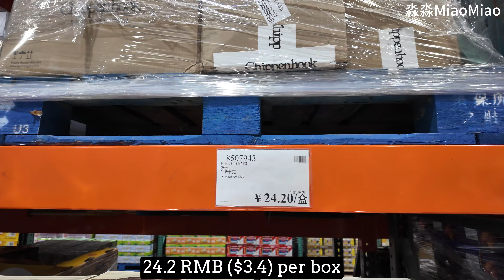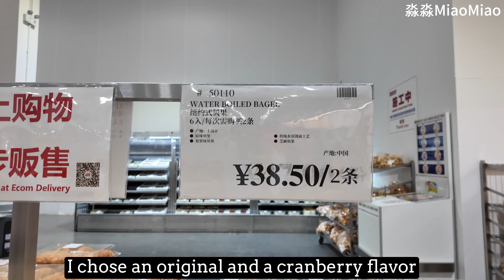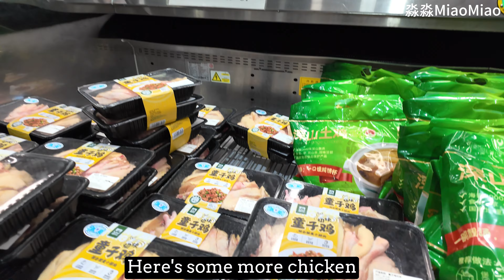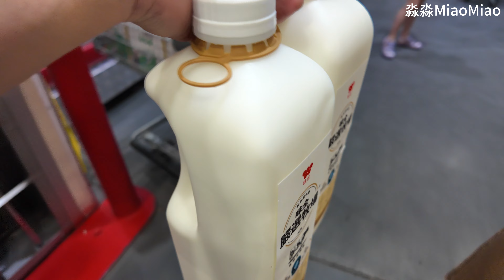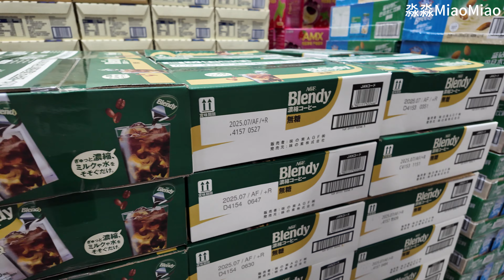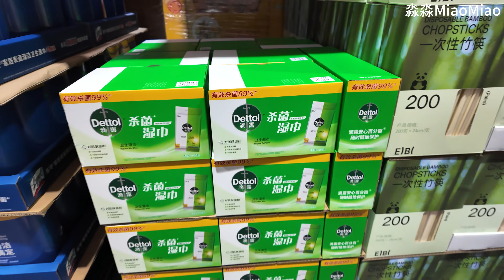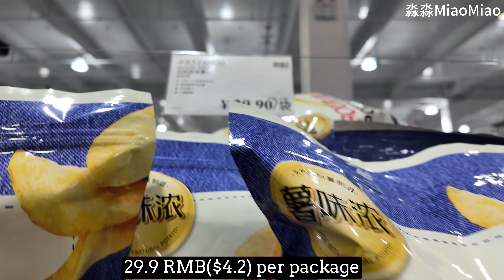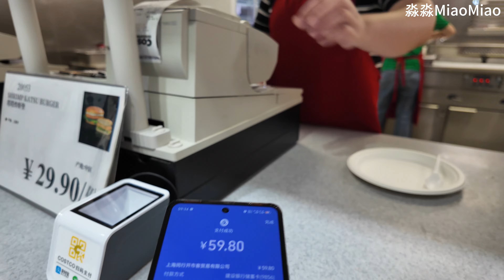Shopping at Shanghai's Costco with Prices in August-on Sat Morning,Eating at Food Court|Shop with me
✨Dear Friends, Early this Saturday morning, with Costco just opening, we went shopping for some food and had a very satisfying shopping trip with brunch at Costco's food court.

Time Stamps🎙
0:00 Intro
0:17 Going to Costco
1:14 Arriving at Costco
2:42 Shopping at Costco
26:59 Paying the bill
28:47 Eating at Food Court
31:03 Leaving Costco